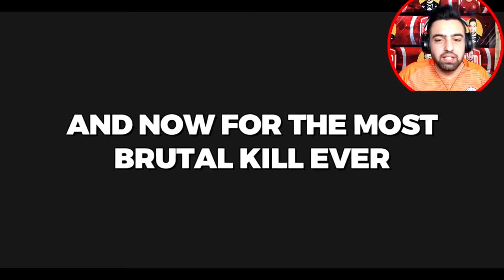EN ACI DOLU VE FECI ÖLÜMLER ! Gta 5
EN FECI ÖLÜMLER ! Gta 5 ... En tehlikeli, aci dolu, cilgin, gta 5 ölümlerini izliyoruz .